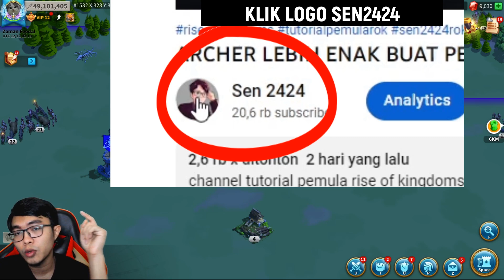PASANGAN TERBAIK KOMANDAN KUDA EPIK ?? BAIBARS ATAU PELAGIUS PRIMARY ??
tutorial pemula rise of kingdoms indonesia . komandan terkuat cavalry kuda epik rise of kingdoms . antara komandan pelagius dan komandan baibars siapa yang lebih kuat dan cocok menjadi primary dan mana yang sebaiknya jadi komandan secondary ? perbandingan apa saja antara kedua skill komandan dan talent komandan epik terbaik pelagius dan baibars ? menurut kalian bagaimana ?